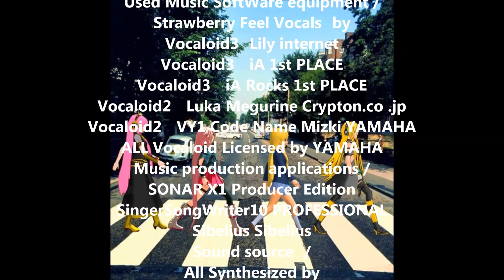Come Together /Beatles Vocaloid Girls Virtual Cover Band /The Strawberry Feel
Vocaloid & Music Programming by / hasshie
Ganbare Nippon!

Music SoftWare equipment /
Strawberry Feel Vocals　by
Vocaloid3　Lily internet
Vocaloid3　 iA 1st PLACE
Vocaloid3　 iA Rocks 1st PLACE
Vocaloid2 　Luka Megurine Crypton.co .jp
Vocaloid2 　VY1 Code Name Mizki YAMAHA
ALL Vocaloid Licensed by YAMAHA
Music production applications /
SONAR X1 Producer Edition
SingerSongWriter10 PROFESSIONAL
Sibelius Sibelius
Sound source　/
All Synthesized by
Roland STUDIO Canvas SD-90
Roland SOUND Canvas SC-8850
Native Instruments KOMPLETE 8
RHODES Premier NEVE PIANO
TOONTRACK Ezdrummer EZX
XLN AUDIO Addictive Drums

◆ Term Description

● Desktop Music (English: desktop music, abbreviation: DTM) and the music played by connecting a personal computer and an electronic musical instrument such as in MIDI, or generic name for the music production act.

● Digital Audio Workstation (Digital Audio Workstation, abbreviated DAW) refers digitally recording audio, editing, an integrated system that is configured to allow a series of operations such as mixing.

● MIDI (MIDI, Musical Instrument Digital Interface) is, MIDI standard Council of Japan (JMSC, the current Institute of Music e-business Association) has been developed by the MIDI Manufacturers Association (MMA) with international organizations, the performance data of the electronic musical instrument World common standard for digital transfer between devices. Physical transceiver circuit interfaces, communication protocols, and a plurality of provisions, such as file format.

*This translation is used the automatic translation.